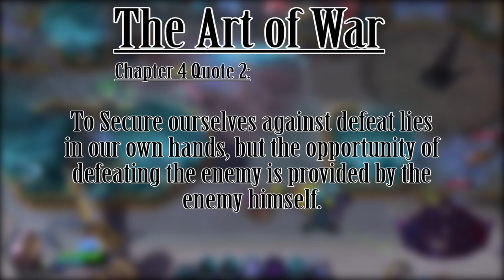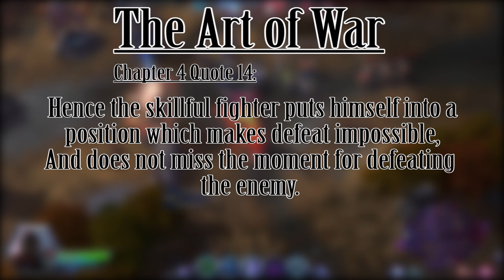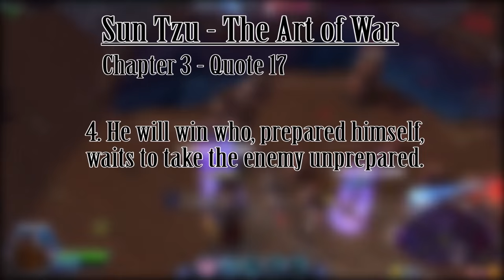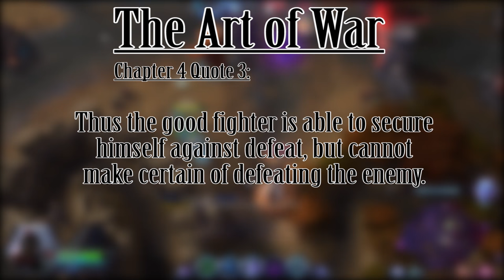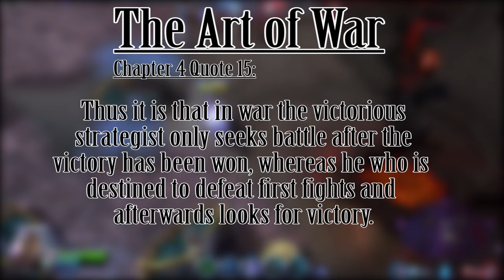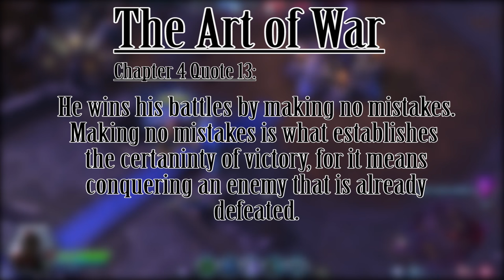The Art of MOBA's - Defeat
I do Heroes of the Storm game play with commentary and other Blizzard content. I also so Special videos ever so often such as top 10's, Discussions and other stuff!
I like talking about heroes information and up coming news for Heroes of the Storm, let me know what you think and what you want to see next in the comments!